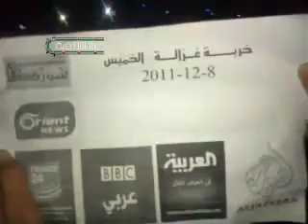درعا - خربة غزالة مسائية رائعة رغم انقطاع الكهرباء 8-12